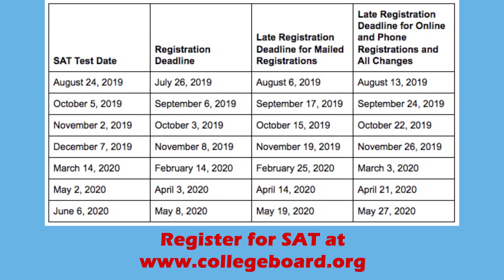PTV S3 Episode 5